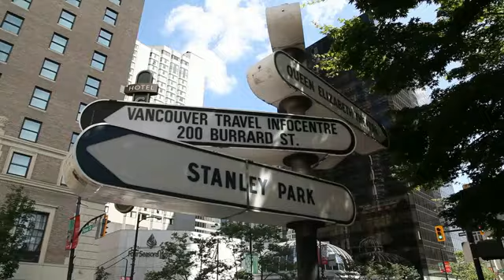inlingua Vancouver - 2013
Study English in beautiful Vancouver!